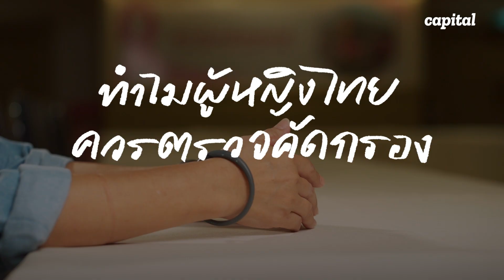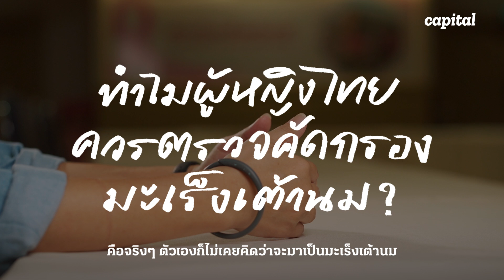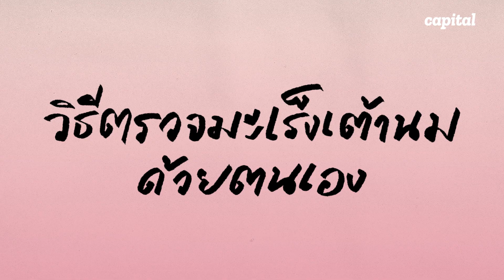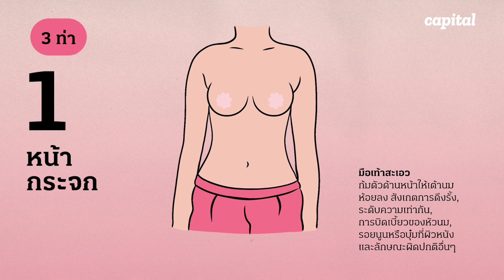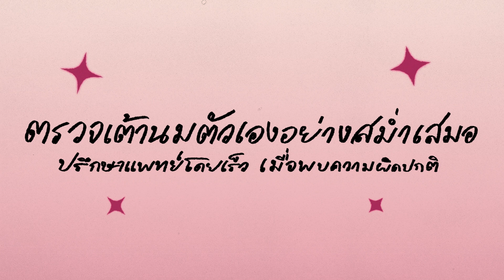รณรงค์ตรวจมะเร็งเต้านมด้วยตนเอง กับแคมเปญของ Wacoal แบรนด์ชุดชั้นในที่ใส่ใจผู้หญิง | Recap EP.3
มะเร็งเต้านมเป็นภัยเงียบสำหรับผู้หญิงที่หากตรวจพบช้าเกินไปอาจอยู่ในระยะอันตรายที่สายเกินแก้ การตรวจมะเร็งเต้านมด้วยตนเองจึงเป็นขั้นตอนง่ายๆ ที่ผู้หญิงควรให้ความสำคัญเพราะ ‘พบเร็ว รักษาไว มีโอกาสหาย’ คือหลักการป้องกันแสนง่ายที่สุดให้ห่างไกลจากมะเร็ง

Wacoal Pink Ribbon (วาโก้โบว์ชมพู สู้มะเร็งเต้านม) โครงการของวาโก้ แบรนด์ชุดชั้นในที่ใส่ใจผู้หญิงมีวิสัยทัศน์อยากสนับสนุนให้ผู้หญิงไทยป้องกันตนเองให้ห่างไกลจากมะเร็งเต้านม  โดยจัดกิจกรรมให้ความรู้ สอนการตรวจคลำเต้านมด้วยตัวเอง สนับสนุนการตรวจแมมโมแกรมเพื่อการตรวจที่แม่นยำยิ่งขึ้น ไปจนถึงอยู่เคียงข้างและส่งต่อกำลังใจให้ผู้ป่วยมะเร็งสามารถดำเนินชีวิตในสังคมต่อไป

รายการ Racap ตอนนี้จะพาไปพูดคุยกับ เรืออากาศเอกนายแพทย์สมชาย ธนะสิทธิชัย ผู้อำนวยการสถาบันมะเร็งแห่งชาติและคุณโบว์-อินทิรา นาคสกุล ผู้อำนวยการฝ่ายการตลาด บริษัท วาโก้ถึงสถานการณ์ความร้ายแรงของมะเร็งเต้านม คำแนะนำและประสบการณ์จากผู้ป่วย วิธีตรวจคัดกรองมะเร็งเต้านมด้วยตนเองที่ผู้หญิงทุกคนสามารถทำตามได้ง่ายๆ และกิจกรรมของโครงการ Wacoal Pink Ribbon หากพร้อมแล้วตามไปฟังกันเลย